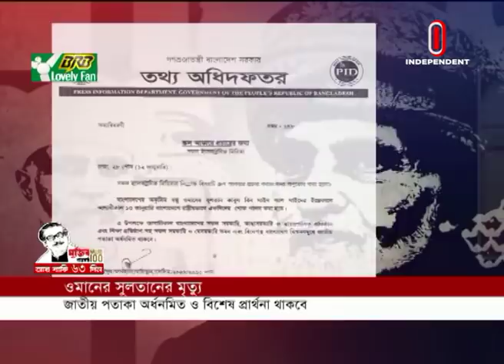রাষ্ট্রীয় শোক পালনের সিদ্ধান্ত সরকারের || Oman Sultan